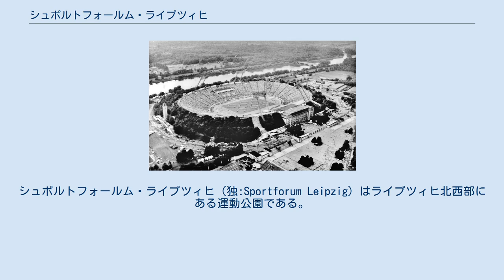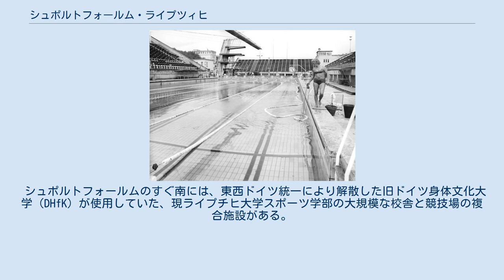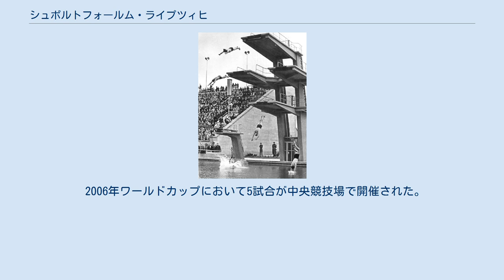シュポルトフォールム・ライプツィヒ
シュポルトフォールム・ライプツィヒ（独:Sportforum Leipzig）はライプツィヒ北西部にある運動公園である。
本公園はヤーン大通り、フリードリヒ・エーベルト通りとエルスター貯水池に囲まれた形である。
 場合によっては公園内にある中央競技場を指す事もある。
施設はライプチヒ市が所有し運営管理を行っている。
 水泳場（1952年） シュポルトフォールムには以下の施設がある: 1952年に建設された観客9,000人収容の水泳場は2004年に取り壊されたが、北側のグランドスタンドの保存がなされ、スポーツ博物館として利用される事となった。
また水泳場の南側にあったホッケー場も2000年に取り壊されている。
 この他、様々な研修機関、その他のスポーツ組織が本部をおいており、 オリンピア・シュトゥッツプンクト・ライプツィヒ等の幾つかの組織が北側の陸上競技施設を使用し、ライプツィヒ陸上競技センター（LAZ）本部もある。
 シュポルトフォールムのすぐ南には、東西ドイツ統一により解散した旧ドイツ身体文化大学（DHfK）が使用していた、現ライプチヒ大学スポーツ学部の大規模な校舎と競技場の複合施設がある。
 西側にあたるエルスター貯水池の対岸には、ライプツィヒ小メッセと、RBライプツィヒのトレーニングセンターの敷地やその他のスポーツ施設がある。
 エルスター貯水池に面した競技場は、1954年から1956年にかけてカール・ソ－ラドニー指示の下で建設された。
競技場の高さ23メートルの壁には多量の戦災瓦礫を使って作られた。
 東ドイツ時代には体操とスポーツの祭典や、国内外の陸上競技大会が開催された。
 1997年にはライプツィヒで開催されたドイツ福音主義教会信徒大会における最後の礼拝会場としても使用されている。
 2006年ワールドカップにおいて5試合が中央競技場で開催された。